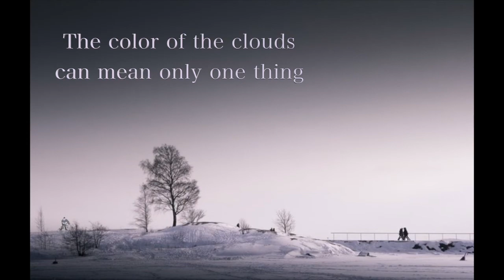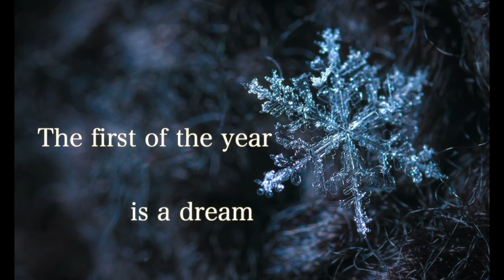Mittens in Gloves feat Teda (lyric video)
A winter love song remix with guest vocalist Teda. A fall season song for Choir/Vocal groups.
Lyrics

Mittens in Gloves
Words & Music by Philip Hetherington

Autumn has faded away
Leaving a light layer of chill on the day
And the sun has begun to sink lower far away

Though the birds still here still sing
The color of the clouds can mean only one thing
And we wait for the moment the sky explodes in white

Gloves in gloves, mittens in mittens,
Snow drifting down from above
Scarves around us, the air is soundless
And we are walking in love
Gloves in mittens, mittens in gloves
In love

The first of the year is a dream
Sparkling crystals, calm and serene
With the promise of angels and snowmen
Yet to be seen.

In love